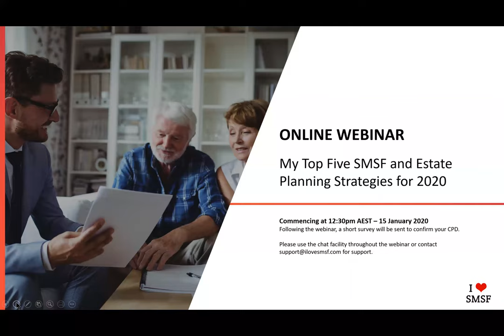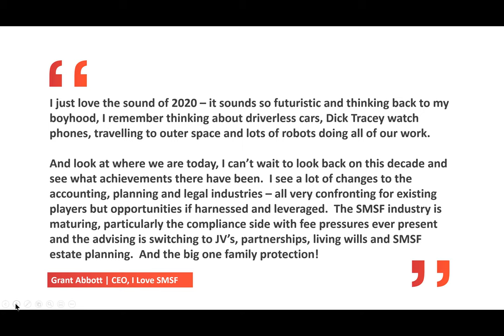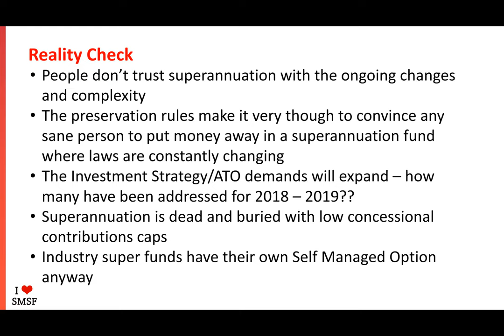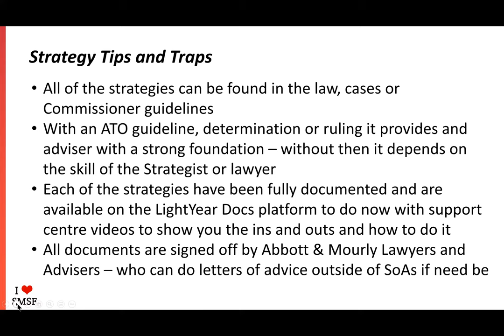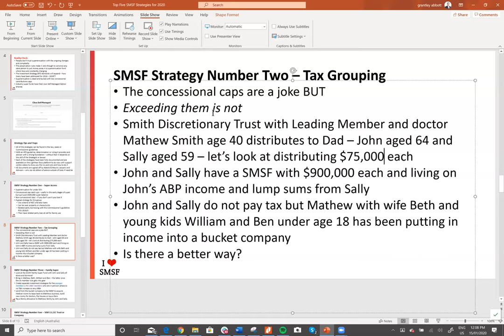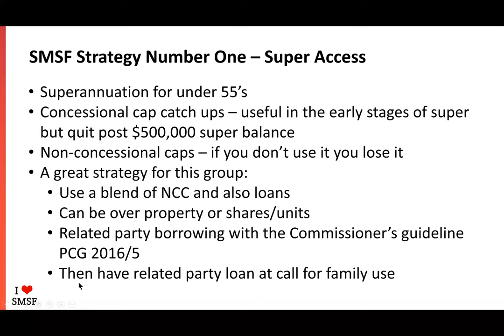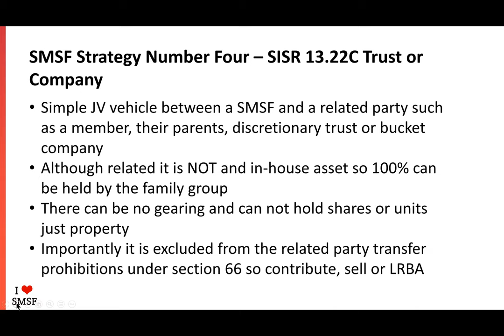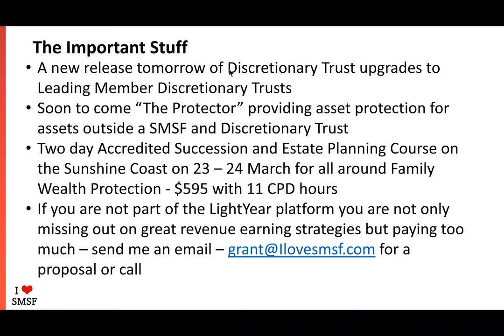Grant Abbott's Top Five SMSF Strategies for 2020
In this session Grant Abbott from I Love SMSF provides his top five SMSF strategies including accessing super under age 60, joint ventures with a SMSF, family groups and family SMSFs and building a protective Moat around a SMSF to prevent litigation on death or divorce.